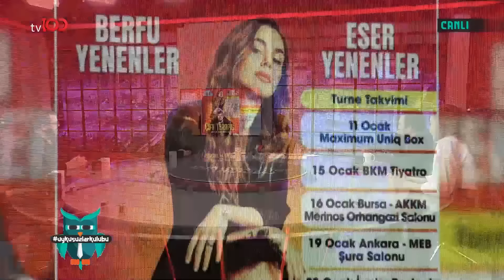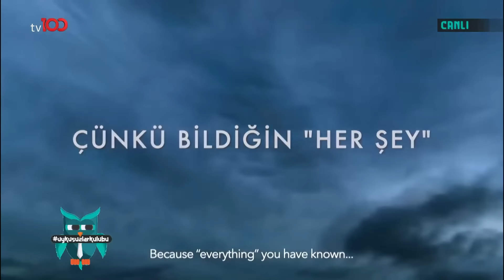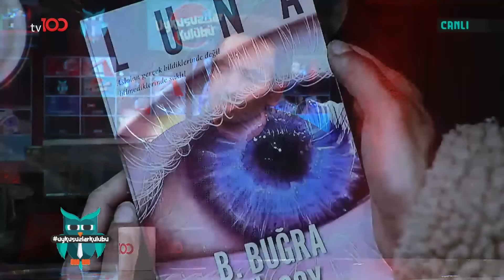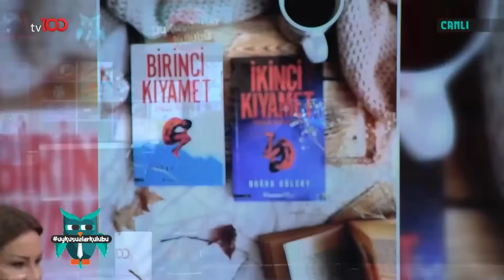Okan Bayülgen ile Uykusuzlar Kulübü | 27 Aralık 2022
Buğra Gülsoy, Eser Yenenler, Berfu Yenenler, Pınar Altuğ ve Mert Demir; Okan Bayülgen ile Uykusuzlar Kulübü'ne konuk oluyor.